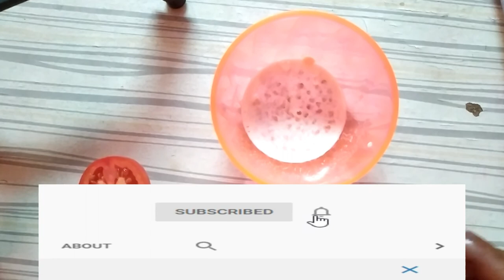How To Get Glowing Skin For Men|Hindi|How to get glowing skin naturally at home|चहरे का ग्लो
hey everyone my name is pawan yudi khatri in my this video i am going to tell you how you can get clear glowing skin.
नमस्कार दोस्तों मेरा नाम पवन है  इस वीडियो मई आपको बताउगा के चहरे का ग्लो कैसे बढ़ाय healthtime,
health time,
health solution,
food tips,
healthy foods,
health tips,
health in hindi,
balo ko lamba karne ka upay,
home made remedies,
Isha Mehra,health,
how to grow long hair,
easy exercises,
weight lose,workout,
weight loss,
wajan kaise ghataye,
 "long hair"
"grow hair"
"hair growth tips"
"hair growth"
"hair growth remedies in hindi"
"baal lambe kaise kare"
"hairgrowth oil"
long hair,grow hair,
hair growth tips,
hair growth,
baal lambe karne ka tarika
balo ko lamba ghana kaise kare
,gora hone ka tarika,
gora chehra,
home remedies,
skin whitening
gora hone ke tarike,
gora hone ke gharelu upay,
gora hone ke upay,
chehre ko gora banane ke liye,
pimples ke liye,
pimple hatane ka tarika,
pimple hatane ke tarike,
skin whitening,
nimbu for face,
how to get fair skin instantly,
lemon for face whitening,
10 din me height kaise badhaye

30 din me height kaise badhaye

height badhane ka aasan tarika

raato raat lambai badhane ke upay

height badhane ke liye yoga

height badhane ki dawa

height badhane ki last age

height kaise badhaye medicine
5 din me vajan kaise badhaye

ghee se vajan kaise badhaye

dahi se vajan kaise badhaye

vajan kaise badhaye ja sakta hai

sabudana se vajan kaise badhaye

delivery ke baad vajan kaise badhaye
एक महीने में वजन कैसे घटाएं

पेट का वजन कैसे घटाएं

घर बैठे वजन कैसे कम करें

पानी से वजन कैसे कम करें

मोटापा कैसे घटाएं

वजन कम करने के लिए भोजन

कैसे एक सप्ताह में 20 किलो कम करने के लिए
hair growth home remedies

fast hair growth secrets

how to get fair and glowing skin at home in 7 days

home remedies for glowing skin in 10 days

home remedy for skin whitening in 3 days

home remedies for glowing skin in summer

how to make face glow in minutes

home remedies for clear skin overnight

baccho ki immunity power kaise badhaye

immunity system kaise majboot kare

immune system kamjor hone ke lakshan

immunity badhane ki homeopathic medicine

immunity meaning in hindi

rog pratikar shakti in english

immunity system badhane ke liye exercise
ayurvedic upchar in hindi language
ayurvedic upchar video

ayurvedic upchar app

ayurvedic dawai

ayurvedic nuskhe
baba ramdev net worth

baba ramdev wife

baba ramdev family

baba ramdev death

baba ramdev biography

baba ramdev news

baba ramdev age
simple home remedies

indian home remedies

home remedies book

home remedies for hair

home remedies for flu

home remedies for headaches
घरेलू उपचार

आयुर्वेदिक उपचार इन हिंदी

घरेलू उपचार वीडियो

घरेलू नुस्खे वीडियो में

देसी दवाई के नुस्खे

घरेलु नुसखे

घरेलू नुस्खे से दूर करें पुरुष अपनी

बीमारियों के घरेलू उपचार

foods that weaken immune system

immunity-boosting foods for adults

immunity boosting foods for kids

how to increase immunity home remedies

supplements to boost immune system

herbs to boost immune system

how to boost immune system quickly

foods that boost immune system for cancer patients

how to get fair skin,skin whitening,
fair skin,
how to get fair skin at home in 1 week,
how to get fair skin naturally,
how to get fair skin permanently,
how to get fair skin at home in 1 day,

taking care of your health and body

why is health important in life

10 ways to keep your body healthy

healthy body woman

healthy body essay
दांतों का गलना

दांतों की बीमारी

दांत उखाड़ने के नुकसान

दांतों का घिसना

आधा दांत टूटना

दांत उगाने के तरीके

मनुष्य के मुंह में कितने दांत होते हैं

दांत टोपी

चेहरा साफ रखने के उपाय

चेहरा साफ करने वाली क्रीम

चेहरा चिकना करने के उपाय

चेहरा गोरा कैसे होता है

चेहरा गोरा करने का नुस्खा

चेहरा साफ करने का क्रीम

चेहरा काला पड़ने के कारण
face meaning

face synonym

parts of the face medical term

face definition math

how to pronounce face

human face

human face anatomy
how to get fair skin naturally at home fast